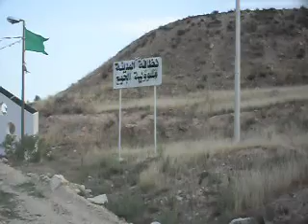Placette ELwiam EL KOUIF TEBESSA -Algerie - ساحة الوئام الكويف تبسة